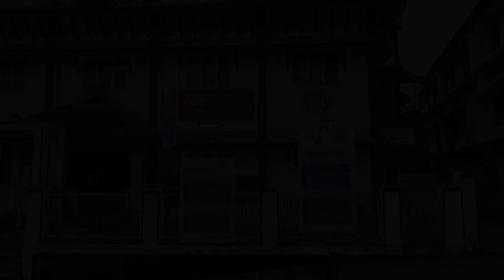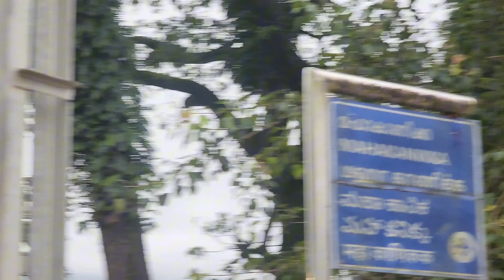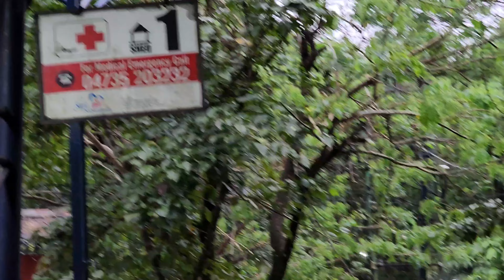SABARIMALA,భూమి పైనా వుండే స్వర్గం |2024 LATEST UPDATES| AYYAPA SWAMY TEMPLE KERALA| VLOG BY MANI